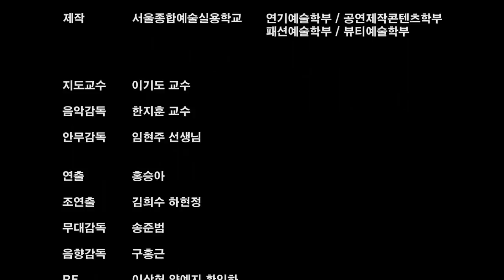[싹튜브] 2015 DIMF 대구국제뮤지컬페스티벌 본선 - 서울종합예술실용학교 레미제라블(Les Miserables)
2015 DIMF 대구국제뮤지컬페스티벌 본선
서울종합예술실용학교 레미제라블(Les Miserables)